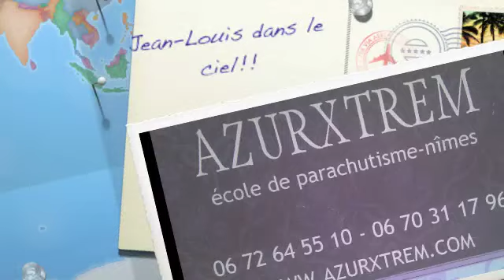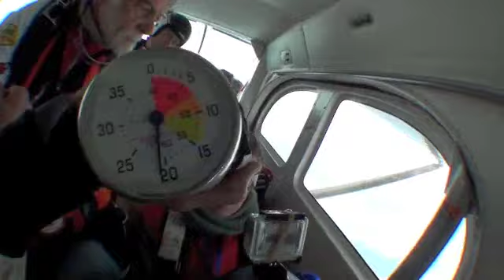saut en tandem à Nîmes et dans le sud de la France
baptême en parachute tandem, saut en tandem dans le Gard en Languedoc-roussillon avec l'école de parachutisme